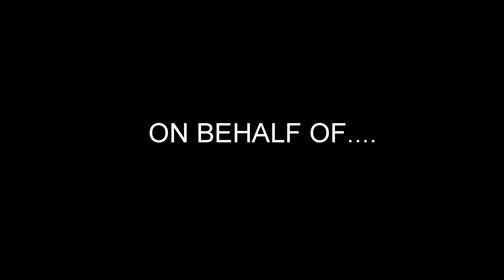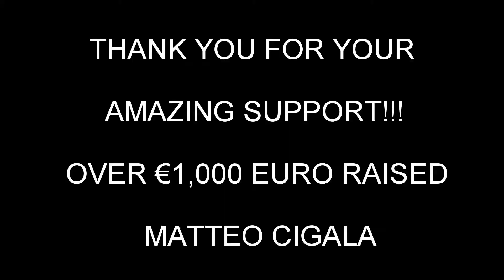Dublin Half Marathon & The Five Historical Sites Of Meath Cycle - Enable Ireland - Tk Maxx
My Dublin Half Marathon 21km & The Five Historical Sites Of Meath Cycle 100km on behalf of Enable Ireland and Tk Maxx.